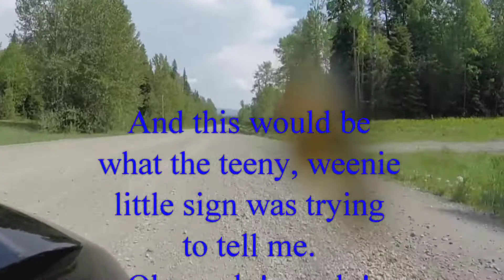Hydrolic road, Quesnel BC Canada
Surprise! Gravel!